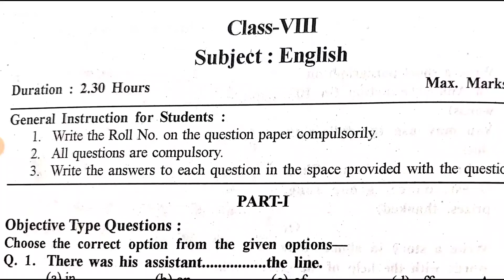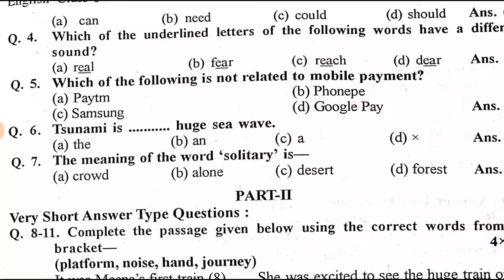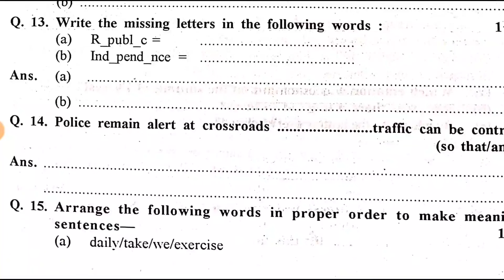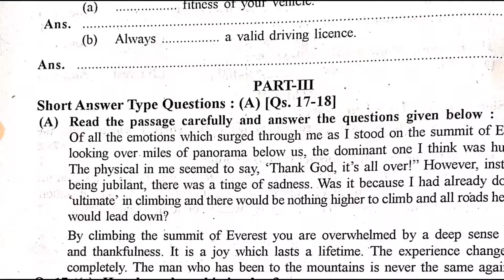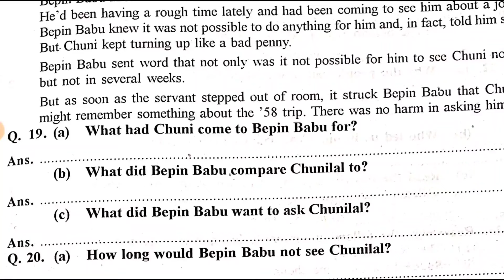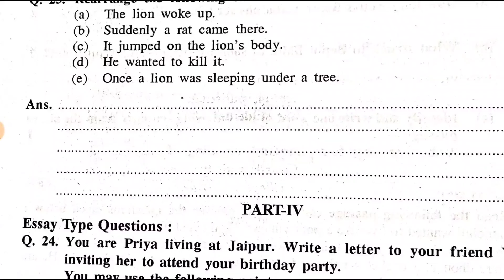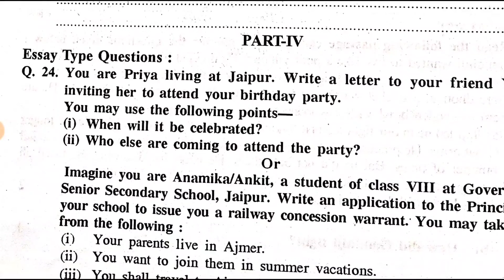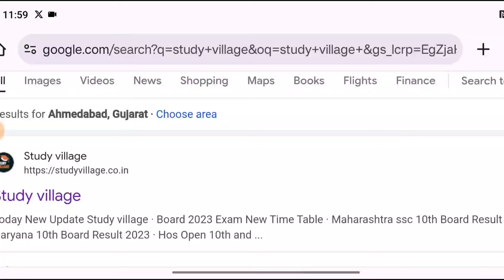RBSE Class 8th English Paper 28 March 2024 | Rajasthan Board Class 8th English Model Paper 2024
Topic Cover

1. rbse class 8th class paper 2024
2.rbse board class 8th model paper 2024
3. rajasthan board class 8th paper 2024
4.rbse board class 8th english paper 2024
5. rbse model paper 2024 class 8 english
6. rbse class 8th english paper solution
7. rbse board exam paper 2024 8th
8. rajasthan board 8th class time table 2023
9. rajasthan board exam 2024 8th class
10. rajasthan board english class 8th paper 2024